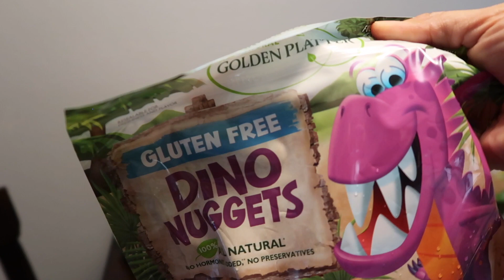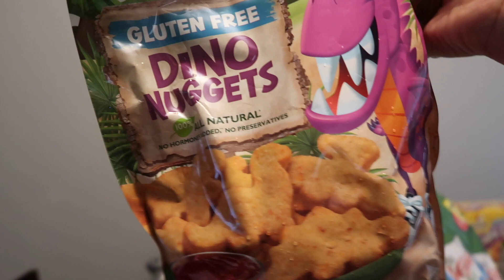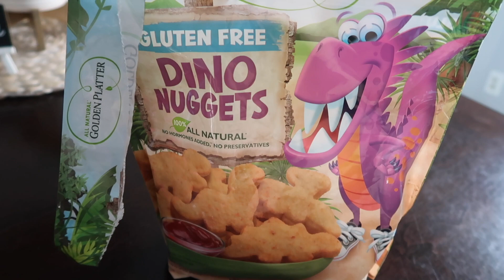MEAL PLANNING FOR AT HOME SCHOOL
Here is my meal planning for school at home video! I know you guys wanted to see how I am meal planning for homeschool with K12. Most kids are doing home at school or distance learning and I wanted to show you all how I will be meal planning here at home. Meal planning ideas for homeschool will be something we do this year to stay on top of our game. I hope this video gives you some meal planning ideas. Let me know if you guys want to see more meal planning videos or meal idea videos. Have a great day!
GROW YOUR CHANNEL WITH TUBE BUDDY